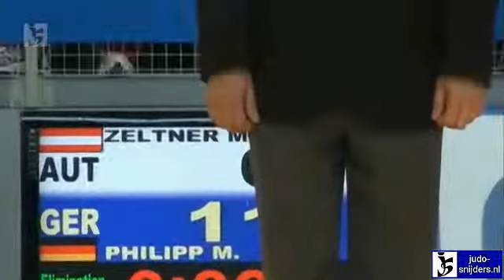Michael Zeltner (AUT) - Marvin Philipp (GER) [-66kg]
Judo 2012 European Championship Juniors Porec
: The most complete judo information and judo video site on techniques, kata, rules and with thousands of categorized judo video's of all major tournaments since 1961 user-friendly indexed by tournament. The only site just for judo fun, no commercials